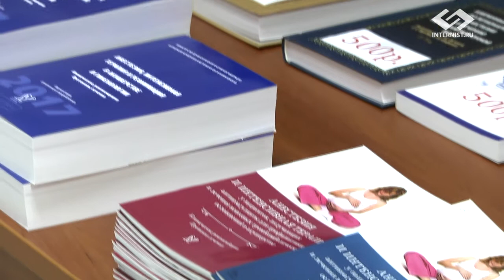Профессор Александр Вениаминович Куликов о нутритивной поддержке в акушерстве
Куликов Александр Вениаминович
д.м.н., вице-президент Ассоциации акушерских анестезиологов-
реаниматологов, профессор кафедры анестезиологии, реаниматологии и
трансфузиологии ФГБОУ ВО «Уральский государственный медицинский
университет» Министерства здравоохранения Российской Федерации,
член правления ФАР, председатель комитета ФАР по вопросам анестезии и интенсивной терапии в акушерстве и гинекологии, член редколлегии журнала «Анестезиология и реаниматология»
(Екатеринбург).

80-ый Всероссийский образовательный форум «Острые нарушения в системе гемостаза (кровотечения и тромбозы) и их коррекция в акушерстве». 22-23 ноября, Москва, ГКБ им. Юдина